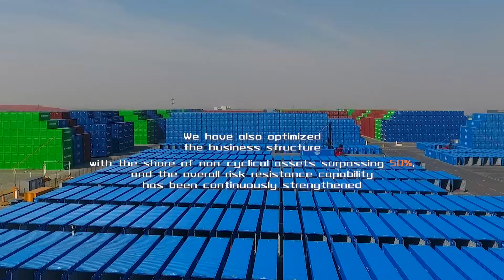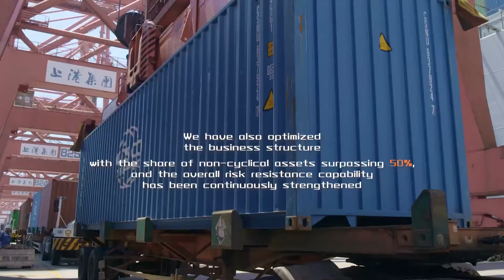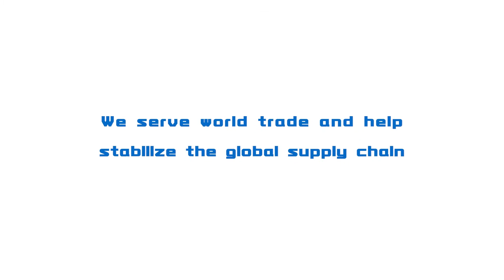Happy 6th Anniversary COSCO Shipping!